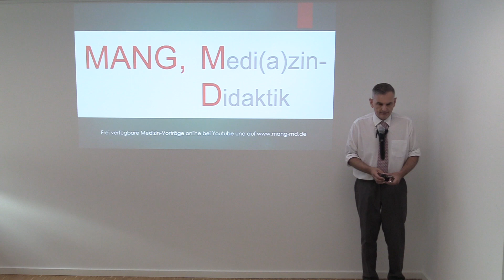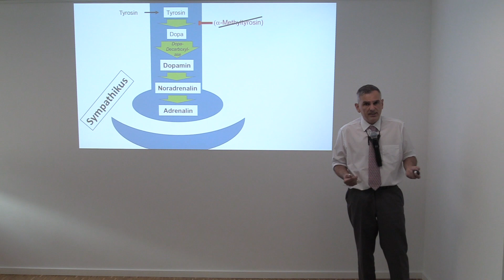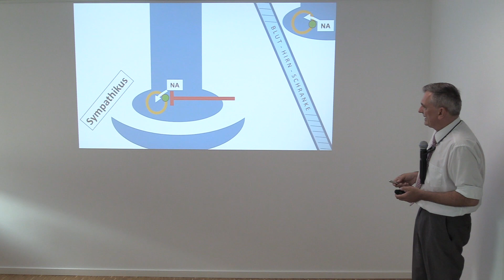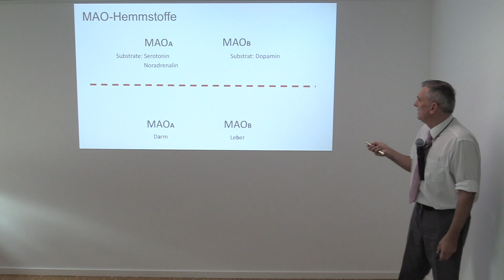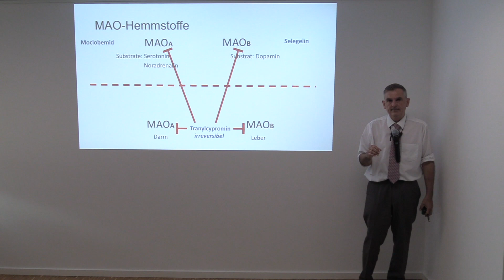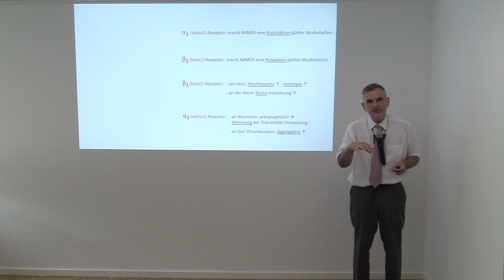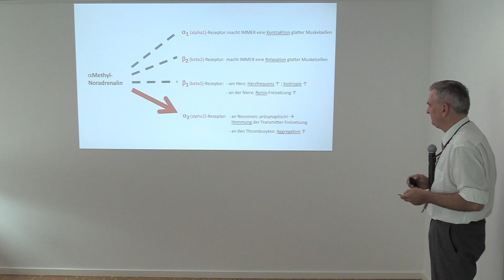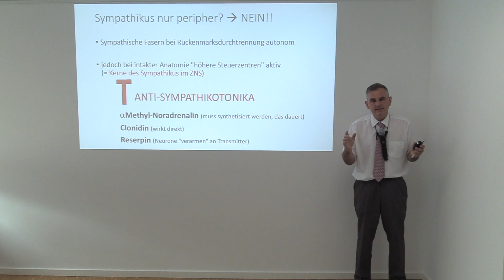04. Monoamine 1: RR, Parkinson, MAO-Hemmer, Antisympathikotonika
Bitte vernetzen Sie sich mit mir auf Facebook!
Aber bitte keine Einträge, ich möchte dort nur SELBST eintragen, um Neuigkeiten mitzuteilen! Twitter:  MediMang